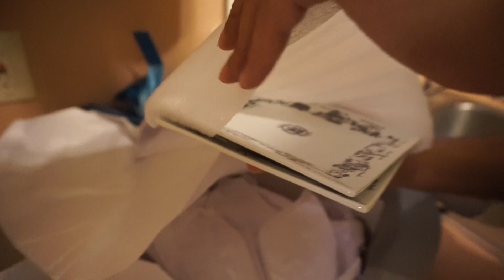Locked out of our new house! | Closing Day | First Time Homebuyer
We purchased our first home and brought the camera along for closing day! Join us as we sign all of the documents on closing day! Being a first time home buyer is not easy, especially when you get locked out after getting the keys!